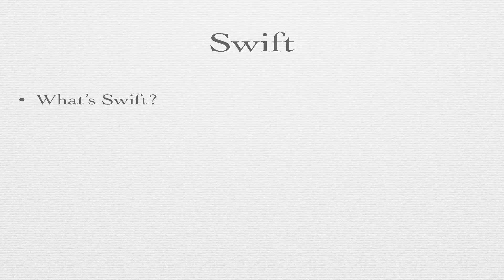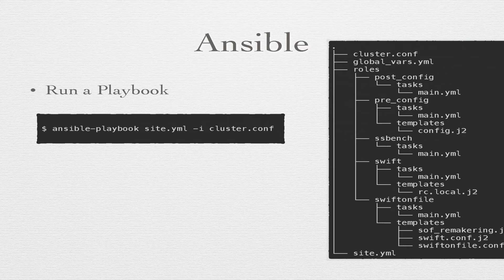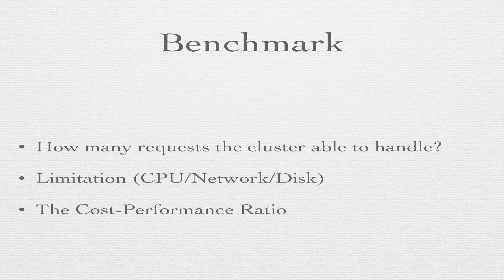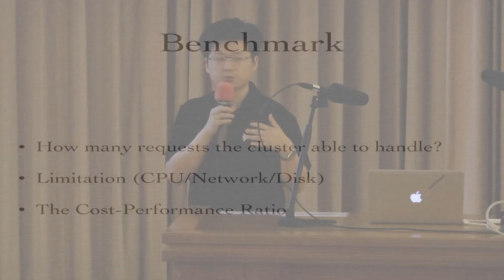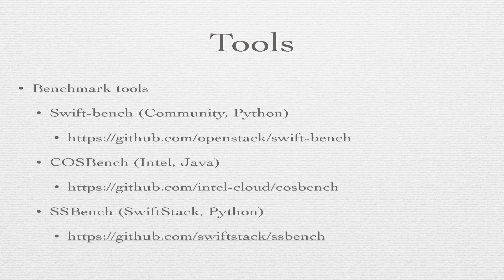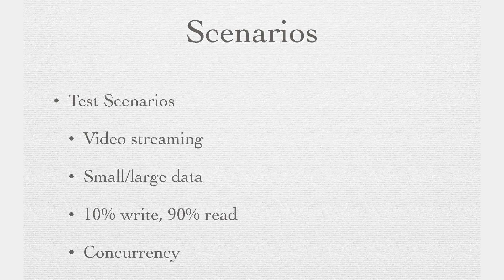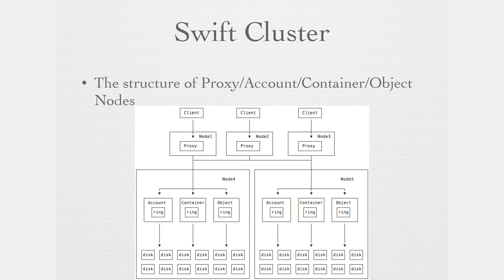R0 DAY1-01 Openstack Swift Benchmark with Ansible - Charles Hsu (PyCon APAC 2015)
Speaker: Charles Hsu

 Using Ansible for OpenStack Swift benchmark

Outline is here, may be modified in a future.

* Introduct Openstack Swift
  * What's that?
  * Swift Cluster
* Introduce Ansible
  * Why
  * Other tools (Fabric/Slatstack/Chef)
* What's problems and pains
  * Configure multiple swift nodes (swift proxy/object/container servers) without extra packages
  * Deploy/manage multiple benchmark nodes
  * Sweep all data in Swift nodes (Dev Cluster)
  * Run a benchmark test
  * Collecting benchmark result from benchmark nodes and errors from swift nodes
  * Repeat it again, again and again
* Use Ansible
  * Define a cluster and nodes
  * Deploy benchmark nodes
  * Collecting and aggregate result form benchmark node
  * Repeat
* What's next?
  * Move it to Docker?

ABOUT
組織/公司 SwiftStack
頭銜 Techical Support Enginner